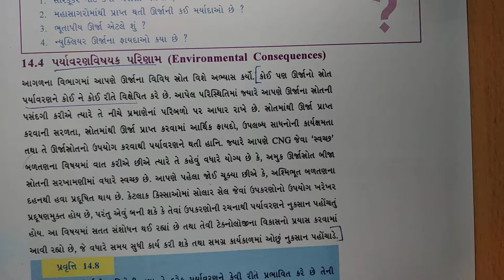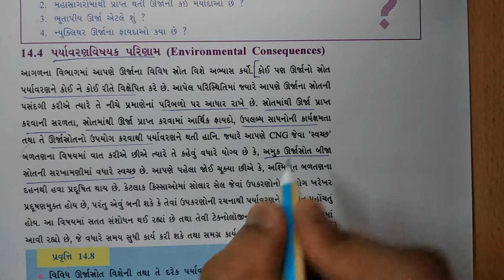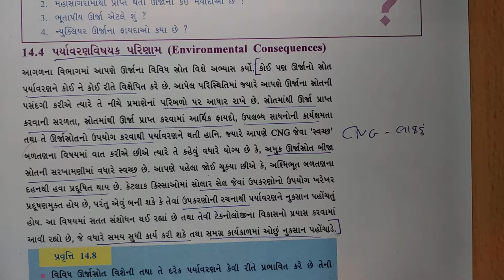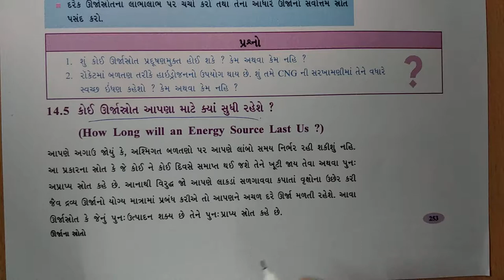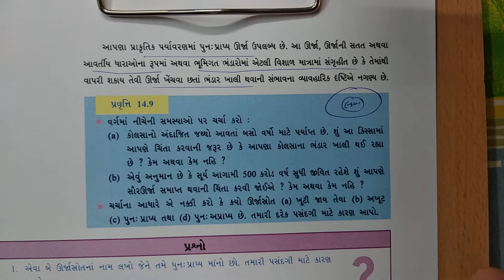ધોરણ-10 વિષય-"વિજ્ઞાન" પ્રકરણ-14 "ઊર્જાના સ્ત્રોતો" (14.4,14.5) dhoran 10 std gujarati ncert